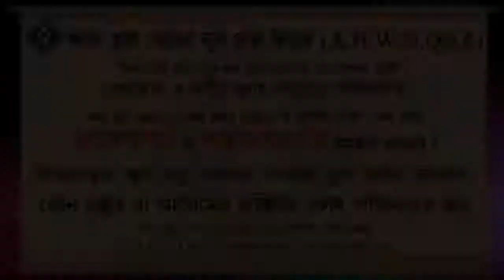বেতের নামাজের পর বসে দু রাকাত নামাজের বিধান ᴴᴰ┇শায়েখ আব্দুর রাকিব বুখারী মাদানী